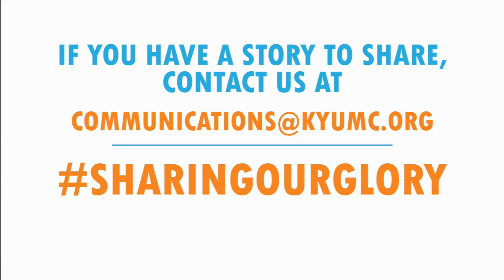ThankYou Higher Ed Team